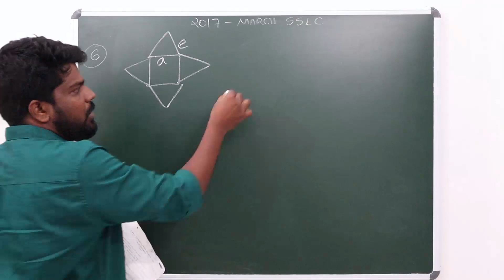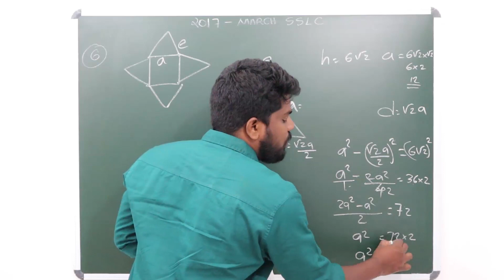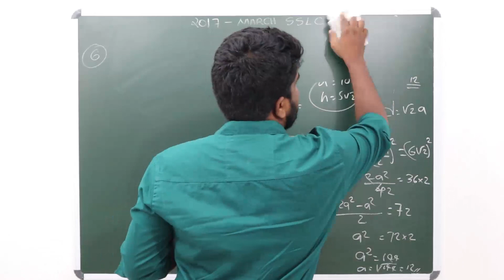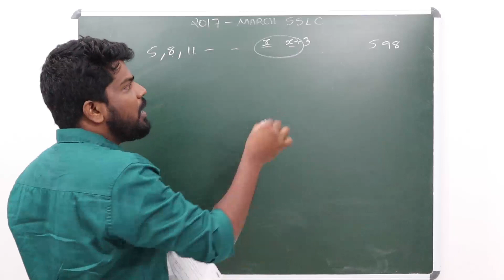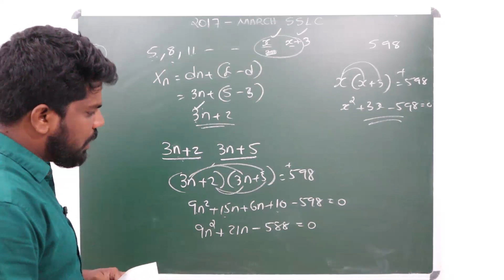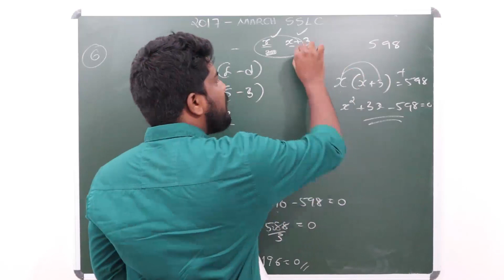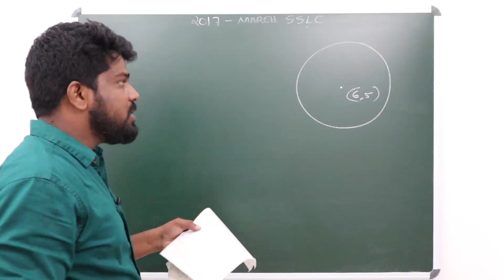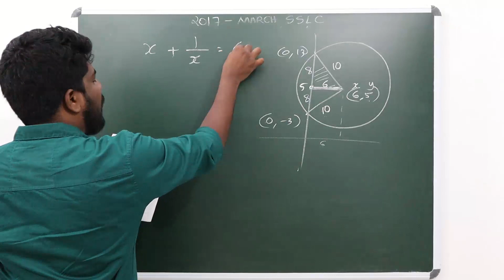2017 MARCH SSLC MODEL | MATHS | CLASS 10 | CRASH LEARN